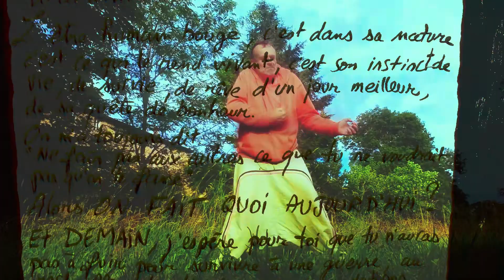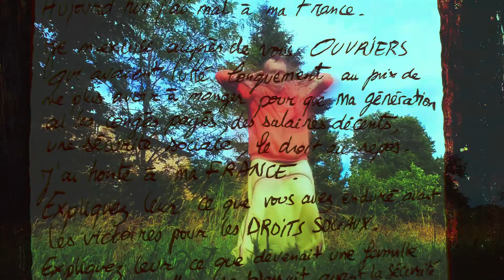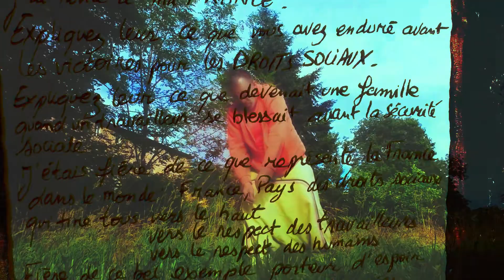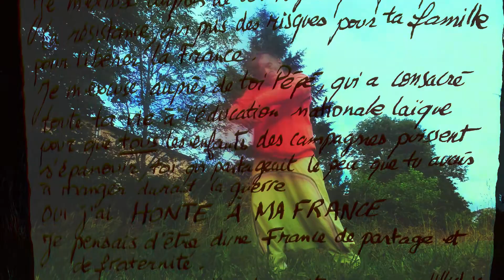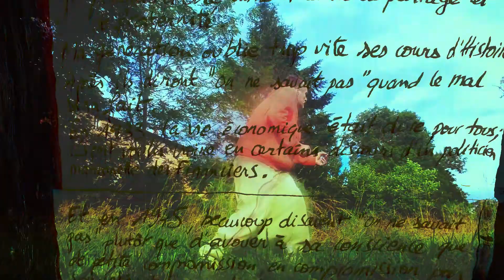Europe is Lost - Kate Tempest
Occuper l'espace // Texte : Christine A. // Danse, images et montage : lo Scudiero